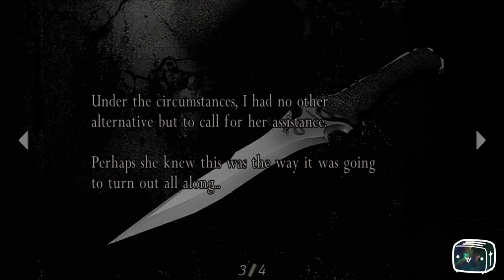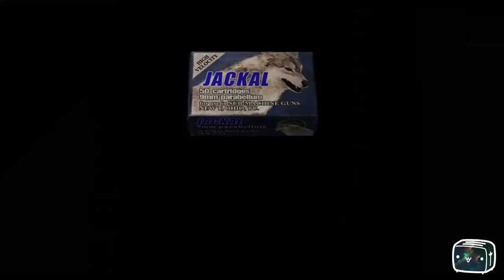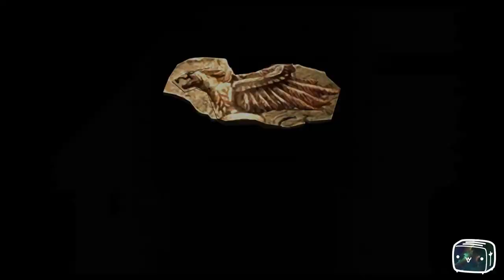Toaster Plays Resident Evil 4 Episode 28